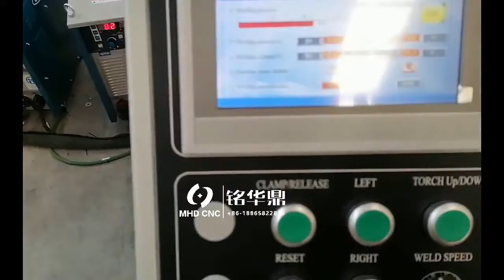the same cnc pipe flange welding machine with MIG and SAW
Do you know the same cnc pipe flange welding machine can be used for both MIG and SAW? Please see the video.
Available wire diameter: 1.0mm, 1.2mm, 1.4mm and 1.6mm.